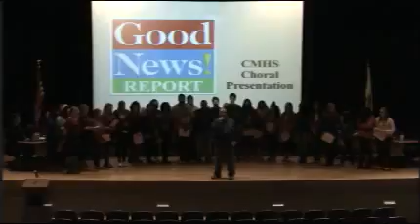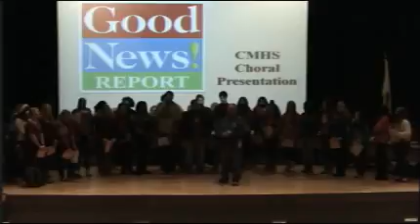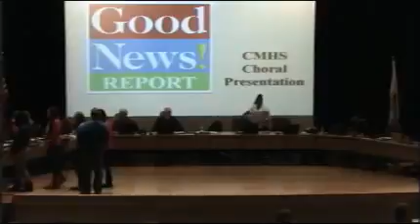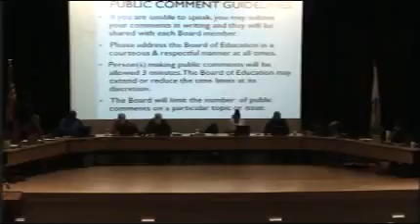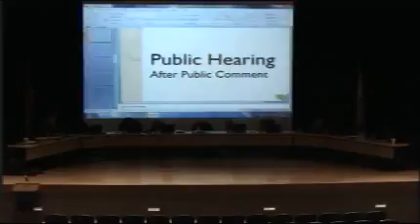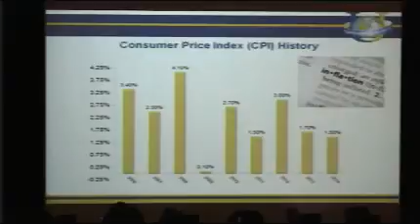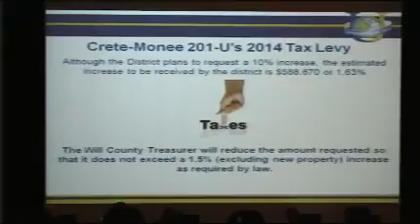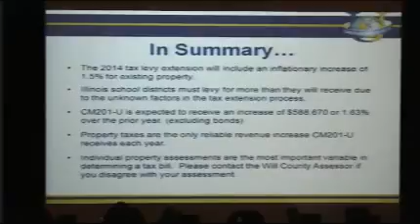Crete Monee School District 201u Board Meeting 12/16/2014